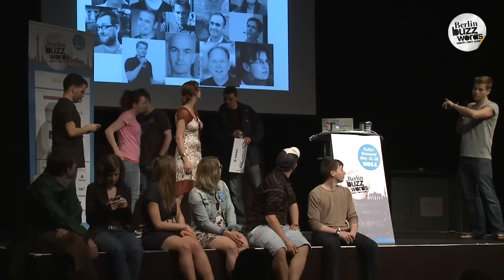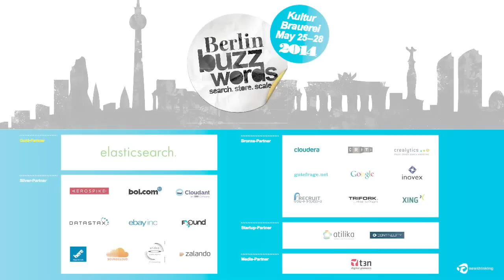Berlin Buzzwords 2014: Closing Session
See you soon at Berlin Buzzwords!